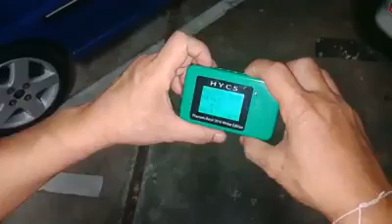Cara pencuri zaman sekarang buka kereta yang sudah di lock